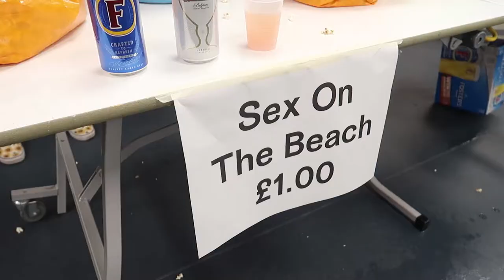PING PONG FUNDRAISER | ABIKNEE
ABOUT ME -

Hi, I’m Abi! I started daily vlogging in Sept 2016 when I moved to Hamburg, Germany to study design.

In Sept 2017 I moved back to Kingston, London to complete my final year of studying Graphic Design. I will be talking all about my final year experience, the projects I’ll be doing, and university life in general!

SOCIAL -

(comment if you’re interested in which tracks I use!)